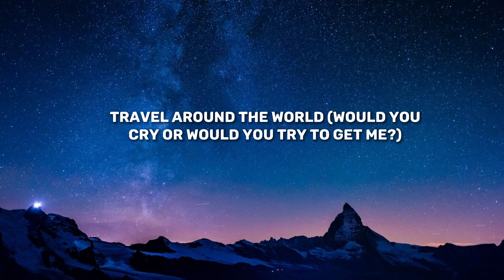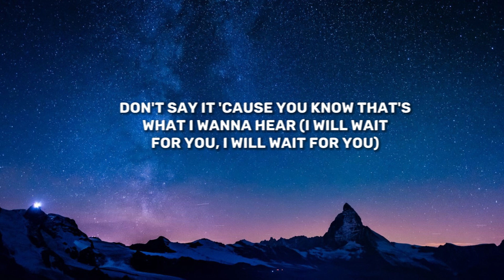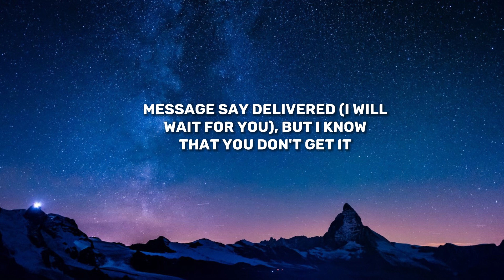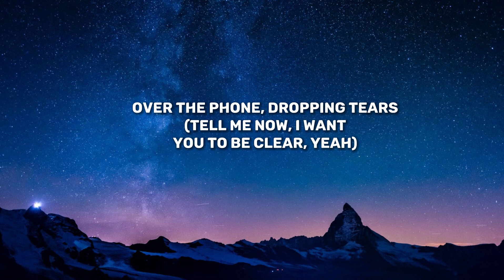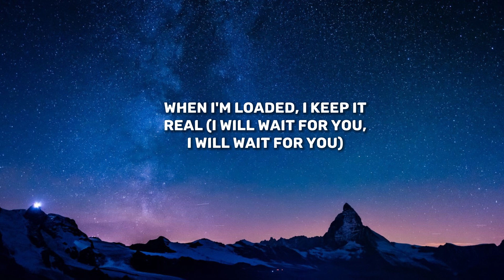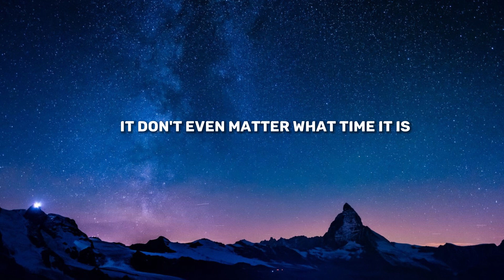Future - WAIT FOR U (Lyrics) ft. Drake, Tems